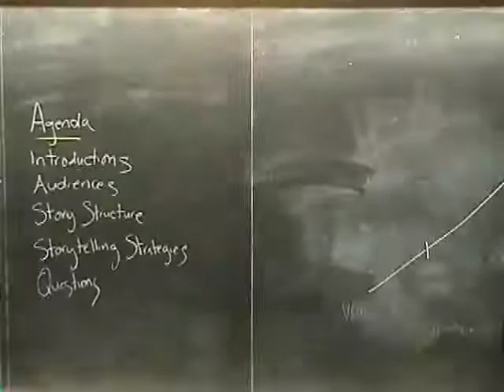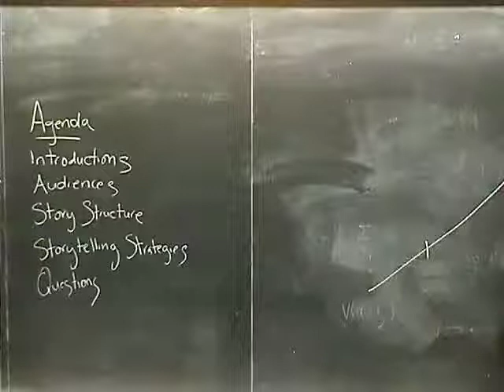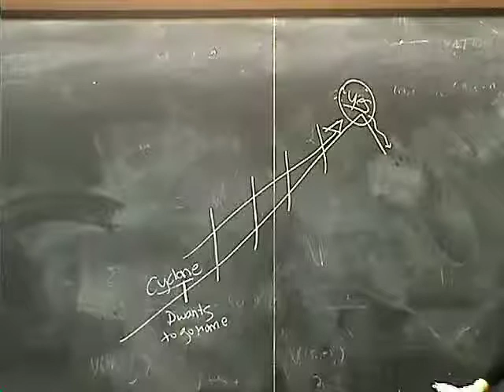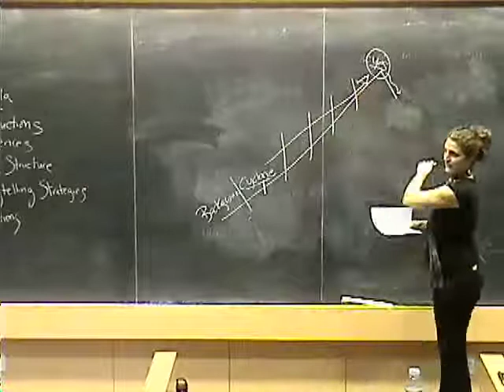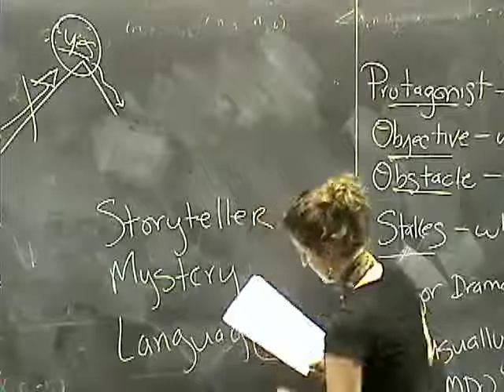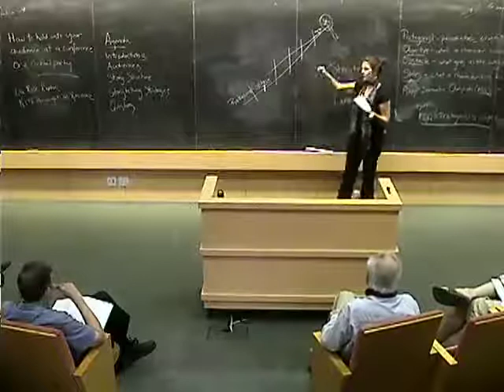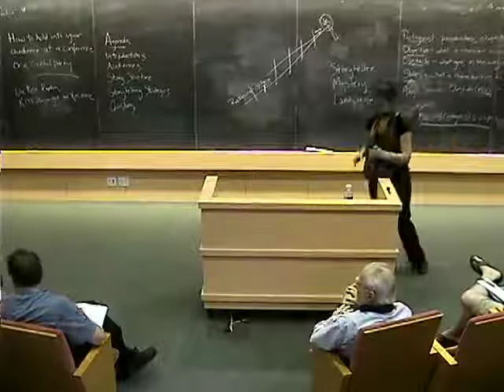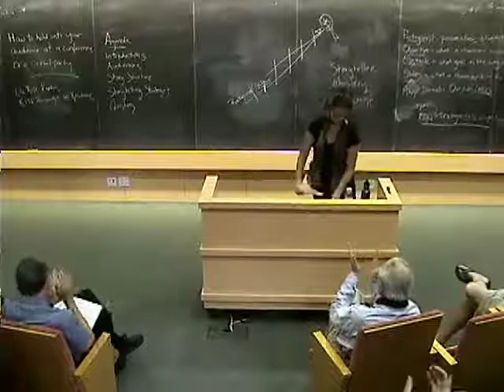How to Hold onto Your Audience at a Conference or a Cocktail Party ▸ by Lila Rose Kaplan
Do you ever worry about losing your audience?  What can you do about that guy in the back falling asleep during your talk?  You can steal tools from theatre to create a dynamic and engaging talk.  KITP Playwright-In-Residence Lila Rose Kaplan will unpack story structure, dramatic tension, and the importance of mystery.  She will demystify what keeps audiences paying attention and why they check out.  This seminar will make narrative accessible and even fun.